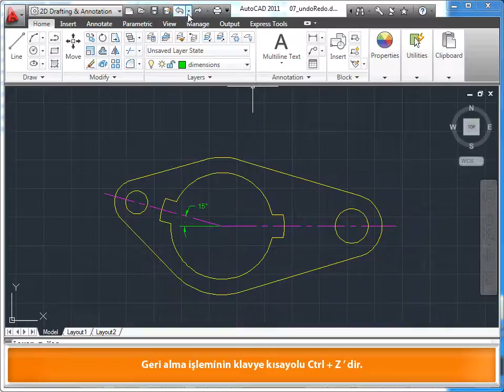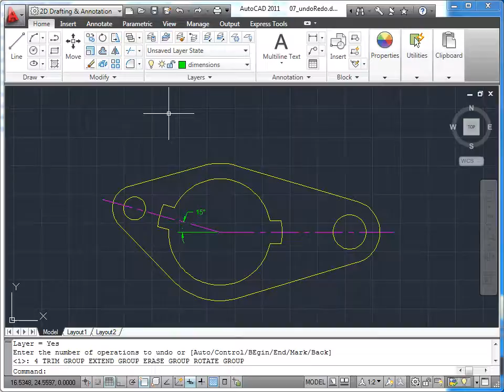AutoCAD 2011 - 08 Temel İşlemler: 07 Geri Alma ve Yineleme